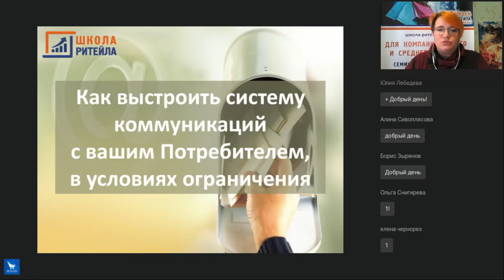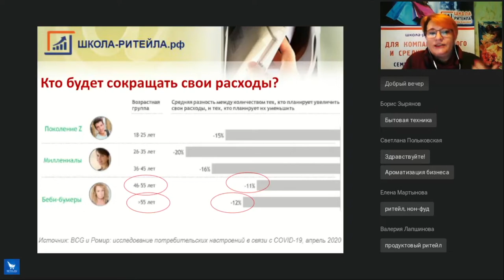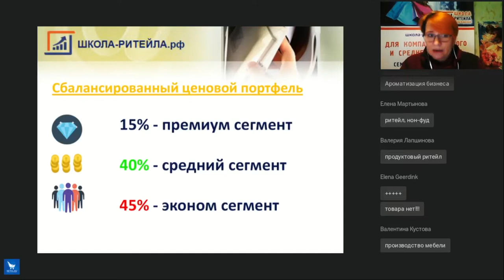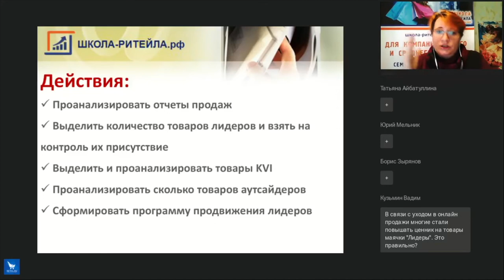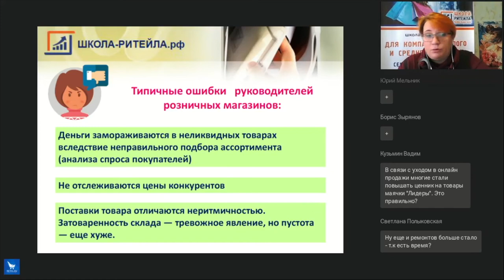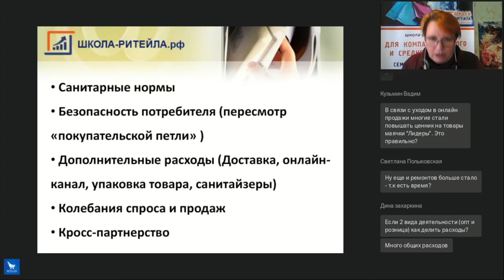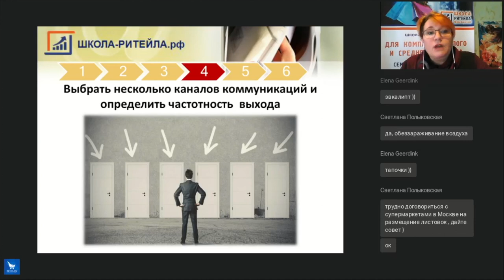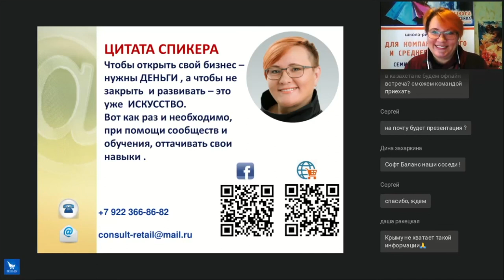Как выстроить систему коммуникаций с вашим Потребителем, в условиях ограничения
Программа вебинара:
- какой сегодня Потребитель и как с ним выстраивать коммуникации
- почему сейчас важно проанализировать свой Бизнес
- на что обратить внимание при работе магазина в офлайн
- как выстроить коммуникации в рамках самоизоляции со своим Потребителем

Ведущая - Ирина Борисова, основатель Школы Ритейла. Бизнес-консультант по оперативному управлению и маркетингу. Психология покупок и нейромаркетинг.